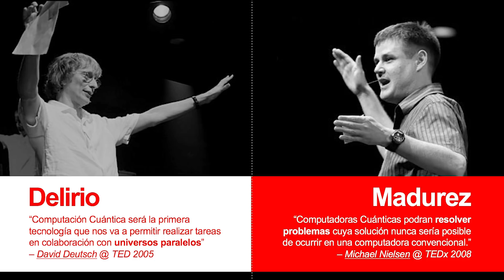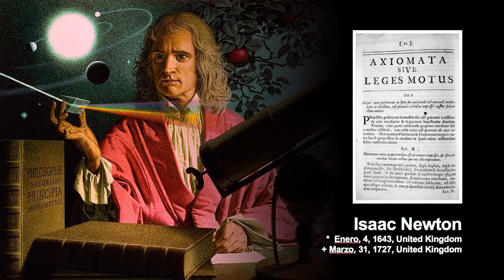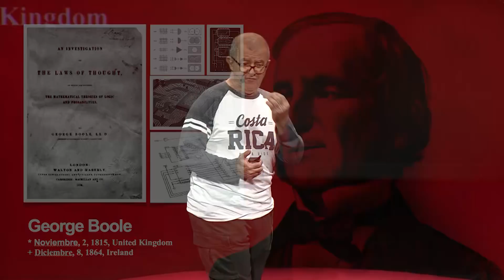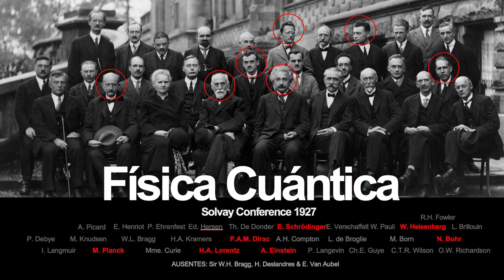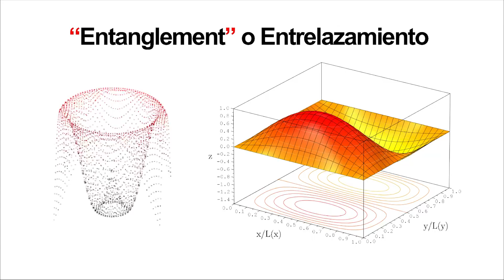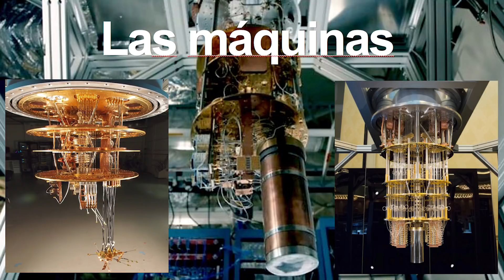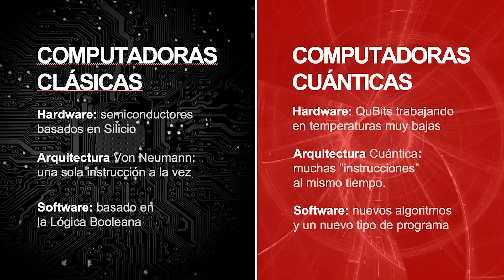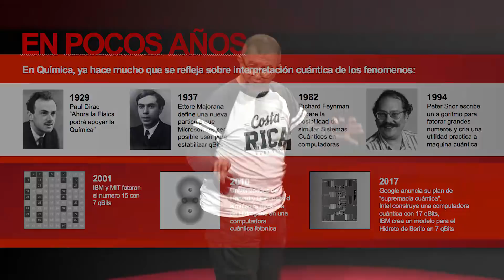Computación y realidad cuántica | Fábio Gandour | TEDxPuraVida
Fábio Gandour es graduado en Medicina por la Universidad de Brasilia en los años 70. Después de dedicarse por más de una década a la Cirugía de Niños, buscó un PhD en Ingeniería de Computación. A partir de ahí, fue empleado de IBM por 28 años, en los cuales logró el título de persona más influyente en Tecnología Informática de Latinoamérica.

En el cambio del siglo, vislumbró la oportunidad de promocionar un modelo de Investigación como Negocio y, para hacerlo, lideró el proyecto que resultó en la instalación de laboratorio de investigación de la IBM Research Division en Brasil, en el año de 2010. Dr. Gandour fue el investigador-jefe de este laboratorio hasta febrero de 2017.

Uno de sus rasgos personales más perceptibles es la dedicación que tuvo para el tema de Innovación desde sus primeros movimientos y la manera práctica con que busca transformar procesos a través de ideas innovadoras. Con esto, Fábio Gandour ha revolucionado conceptos de sostenibilidad y protección ambiental. Otra habilidad que lo caracteriza bien es la de explicar con gran sencillez conceptos complejos, como ha hecho con la Computación Cuántica.

¡Estas habilidades son siempre apoyadas por metáforas bien construidas y una buena dosis de humor y alegría! Todo esto se quedó conocido como su marca registrada y su mayor ventaja competitiva. ¡Búscalo en Internet! Fábio Gandour es graduado en Medicina por la Universidad de Brasilia en los años 70. Después de dedicarse por más de una década a la Cirugía de Niños, buscó un PhD en Ingeniería de Computación. A partir de ahí, fue empleado de IBM por 28 años, en los cuales logró el título de persona más influyente en Tecnología Informática de Latinoamérica. This talk was given at a TEDx event using the TED conference format but independently organized by a local community.